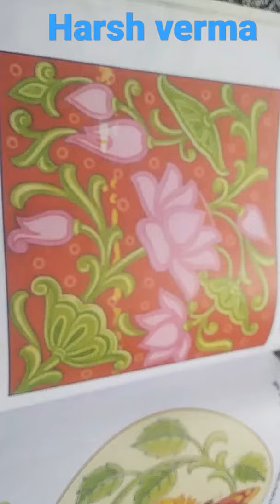2 November 2021